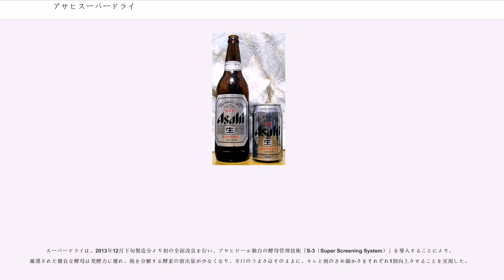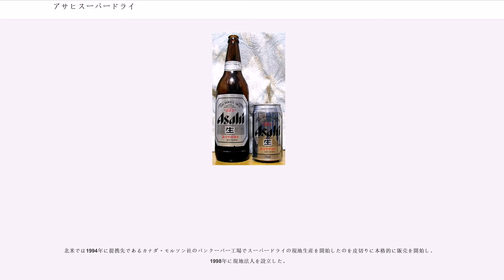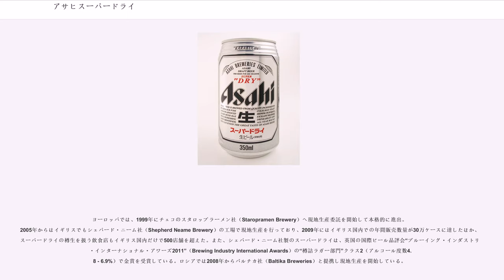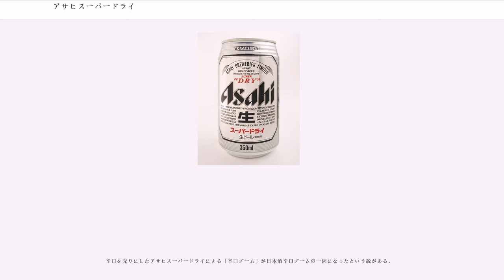アサヒスーパードライ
アサヒスーパードライは、アサヒビールが製造、販売しているビール。1987年3月より販売が開始される。スタイルはドライビール。アサヒスーパードライの登場で、日本のビール市場にドライビールというジャンルが定着した。また、日本のビール業界で発生したドライ戦争の引き金となったビールである。なお、2017年3月に発売開始から30周年を迎えた。

開発当時に進行していた日本の食生活の変化に対応したビールとして開発された。同時代の日本で販売されていたビールに比べ、苦味を抑え、甘さも少なくしたビールである。甘さを少なくしたことでそれまで主流であったアルコール度数4.5%と比べて0.5%高い5.0%となっている。また、苦くてコクがあるビールよりも、キレのあるビールを目指して開発された。使用する麦芽をぎりぎりまで減らし（約70%）、副原料（米・コーン・スターチ）の比率を高めることですっきりした味を実現。アサヒビールはこの味を「ドライ」という言葉で表現した。また、アサヒスーパードライは、アサヒビールのもつそれまでの経験に頼らず、ゼロから開発されたビールであった。

発売当初から2013年12月時点において、基本的な味・パッケージの変更は一切行っていない。ただし、細部の小変更としてメインラベルは1989年1月に「SUPER "DRY"」の上部と「生」の周囲の英文表記を現在のものに変更し、1992年4月に「生」の下の表記を現在の「スーパードライ 生ビール（非熱処理）」に変更し、その際に缶の背景を無地から薄い横縞が入るように変更している。また、瓶のラベル外周部、ネックラベルや裏ラベル、缶のラベル上部や側面の表記についても数年ごとに変更され、2012年2月頃には缶の右下に「お酒」マークが入っている。なお、スリムボトル缶は、他の製品とは異なるデザインを採用し、1年毎にデザインをリニューアルしている。なお、2014年2月には発売以来27年ぶりの全面改良が実施され、「生」の上に「洗練されたクリアな味、辛口。」と表記されるようになった。2019年4月（平成31年）にも改良が実施され、、最上部の「“KARAKUCHI”」から「“KARA辛口KUCHI”」に表記を変更した。

ビール商品としては麦芽の使用率が低いため、日本で低税率系発泡酒が再度展開され始めた1990年代中盤頃の発泡酒商品の味に類似する面があり、自社製品同士の競合が懸念され、それが影響してアサヒビールは発泡酒市場への参入を躊躇したり難色を示したとされる。

なおアサヒビールは、沖縄県のオリオンビールを実質的に傘下に置いており、県内・奄美消費分の350mLと500mLの缶製品並びに10Lと20Lの樽製品は同社の名護工場で作り供給している。

日本では、景気浮揚期には新しいものを受け入れる消費者行動が顕著となり、大型のヒット商品が誕生する傾向がある。また、それは新しいライフスタイルをも形成していく。アサヒスーパードライは景気浮揚期に販売されたことがヒットに繋がった。

スーパードライは容器のバリエーションについても業界一を誇る。他社の撤退した大型容器（ミニ樽や1L缶）も展開されている。派生商品以外の中身はどの容器でも基本的に共通であるが、容器・ラベル・パッケージの限定デザイン、出荷時期や提供方法の違いによる限定バリエーションもある。

スーパードライは、2013年12月下旬製造分より初の全面改良を行い、アサヒビール独自の酵母管理技術「S-3（Super Screening System）」を導入することにより、厳選された優良な酵母は発酵力に優れ、泡を分解する酵素の溶出量が少なくなり、辛口のうまさはそのままに、キレと泡のきめ細かさをそれぞれ1割向上させることを実現した。

2014年12月下旬製造分には更なる進化によるクオリティアップを行い、新仕込み技術により、時間経過による味の変化を抑制し飲みごたえとキレがそれぞれ1割向上した。

2018年4月上旬製造分には脂質酸化物を低減するクオリティアップが行われ、泡持ちとキレ味がさらに向上した。

2018年11月中旬製造分には酸化臭と不快な臭いを低減するクオリティアップが行われ、印象的なロゴを使用するデザインとなった。

当時の日本のビール業界では、サントリー以外の大手ビールメーカーは、ビール純粋令があったドイツから技術を学んではじまったこともあり、味わいが重厚なビールばかりであった。この時期まではビールに関して、世の中の人からは「ビ...